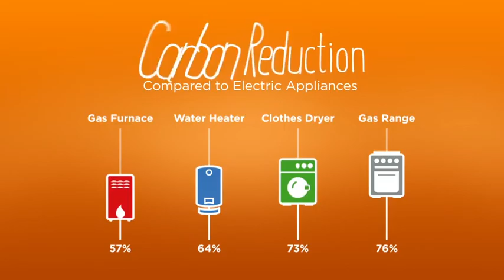Did You Know (gas efficiency)